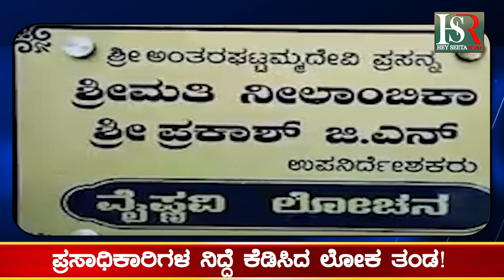ದಾಳಿಯಲ್ಲಿ ಸಿಕ್ಕಿರುವ ದಾಖಲೆಗಳೇನು ? Breking news | Kannada news | Today news | Karnataka news